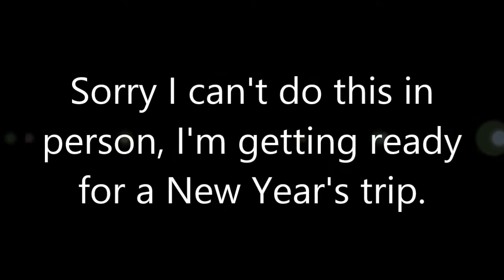COD Ghosts Clan Message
A quick message for anyone wanting to join my clan on COD Ghosts.